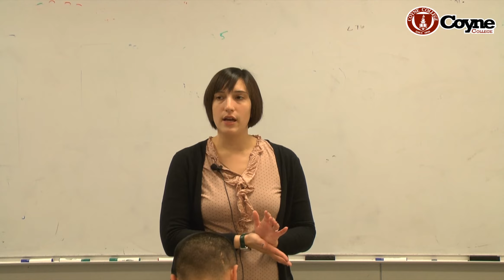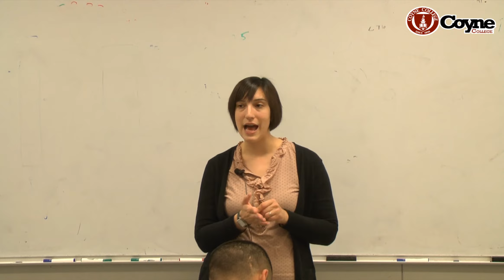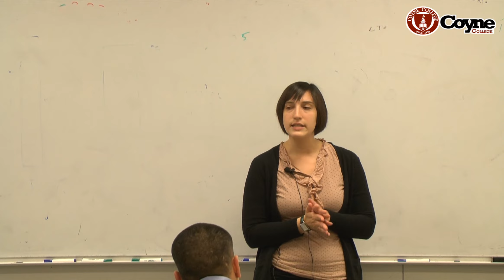Knowing Your Rights - Relief from a Criminal Record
Seminar with Eve Kleinerman from The Cabrini Green Legal Aid